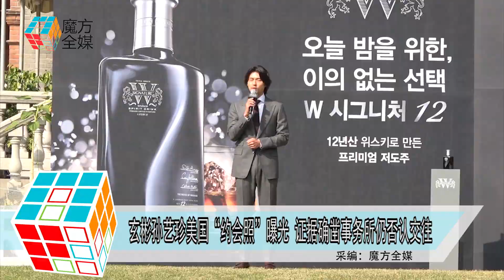2019-01-21 玄彬孫藝珍美國“約會照”曝光 證據確鑿事務所仍否認交往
現年37歲的韓國女演員孫藝珍
與36歲型男玄彬因合作韓片《協商》而結緣
本月10號有線民爆料指兩人同遊美國洛杉磯
令兩人傳出緋聞
不過雙方就透過所屬事務所否認同遊美國
由於沒圖沒真相
其他線民也抱半信半疑的態度